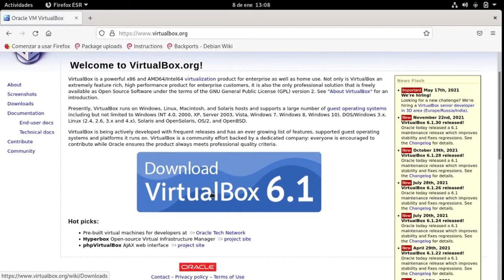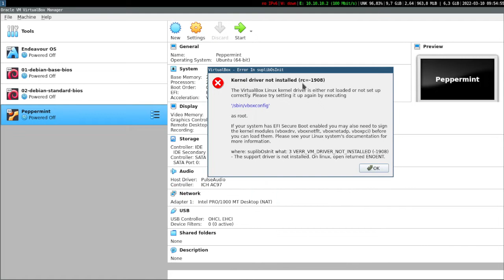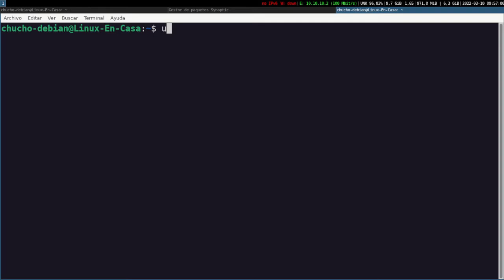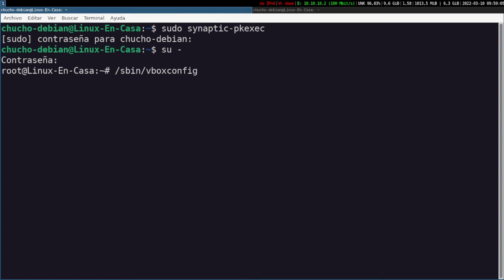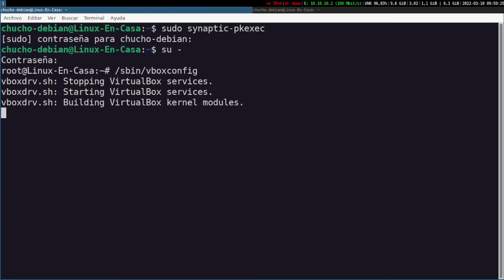Error en VirtualBox [Kernel Driver not installed (rc=-1908)] [V325]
Un error muy común que se presenta luego de algunas semanas de haber instalado VirtualBox.  Este video es un complemento de un video anterior en que se instaló VirtualBox en Linux Debian: